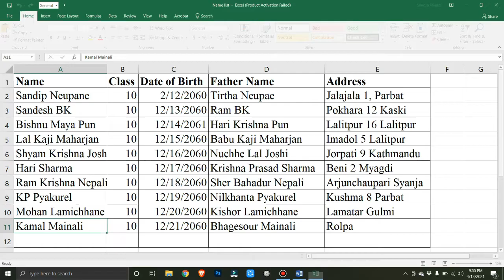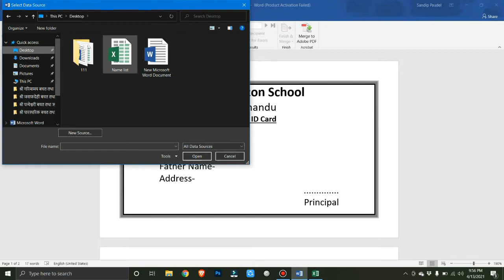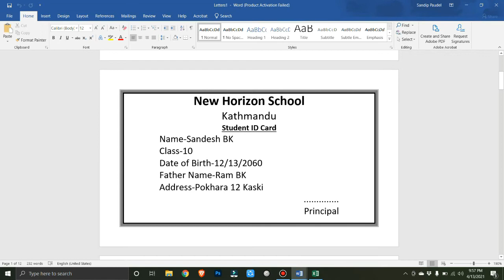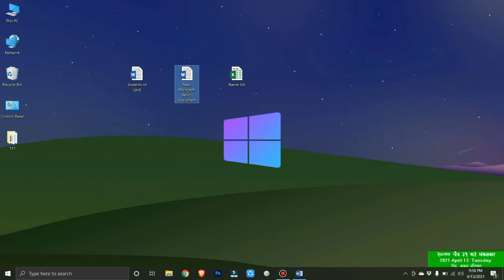How to use mail merge in MS Word // Save time with mail merge